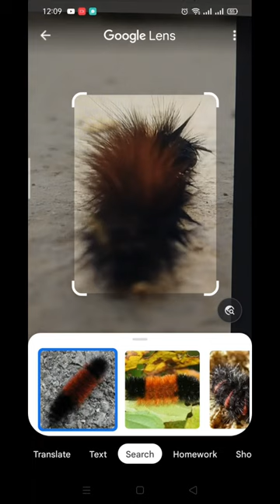Insects passing through.